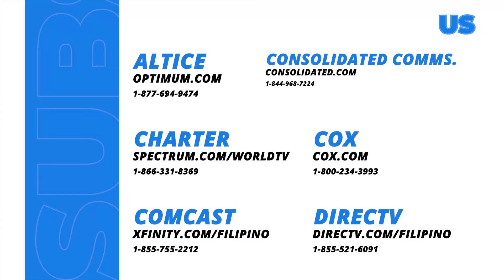Abot Kamay Na Pangarap: Ang pakiusap ni Analyn kay Dax! (Episode 556)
Aired (June 21, 2024): Nakiusap si Analyn (Jillian Ward) kay Dax (Marx Topacio) na tinigilan na nito ang kanyang kapatid.